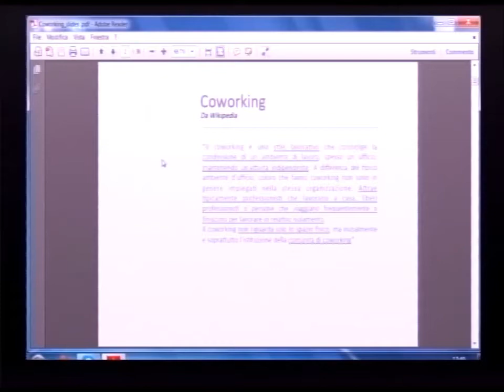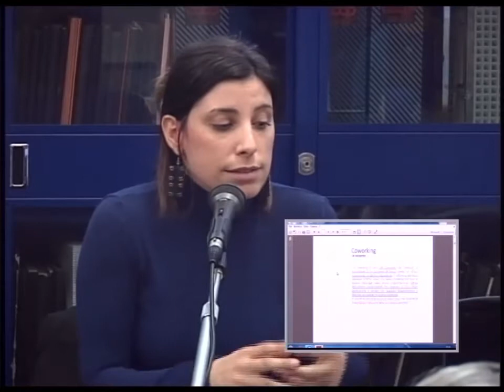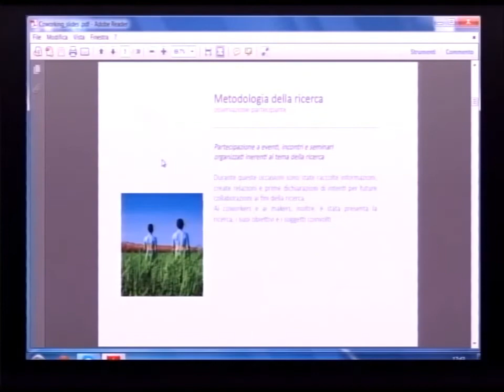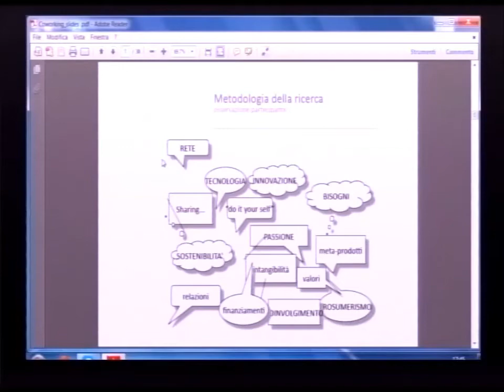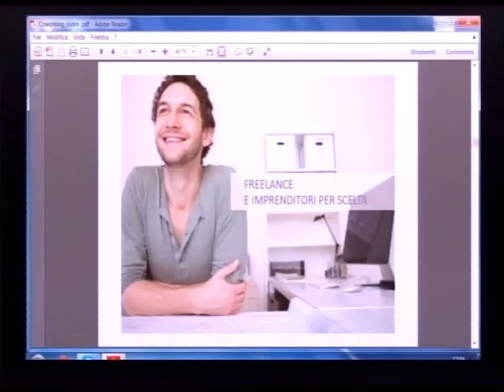La sharing economy nel design dei servizi e nella governance cooperativa - Parte 5 di 7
L'intervento di Elisa Badiali, ricercatrice dell'Istituto di ricerca Ces.Co.Com e collaboratrice presso la Fondazione Barberini, al seminario di Euricse in collaborazione con Iris Network e in partnership con la Fondazione Barberini.